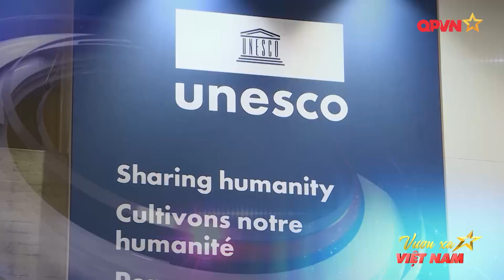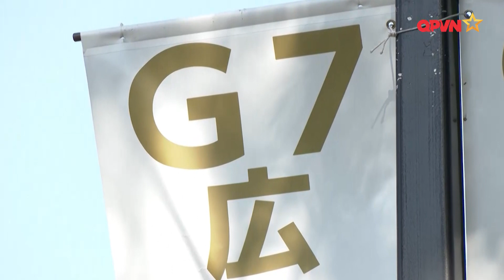SẮC MÀU NGOẠI GIAO 2023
Những sắc màu Ngoại giao đa phương của Việt Nam trong năm 2023 vừa qua, những gam màu rực rỡ, tươi sáng là tiền đề để mở ra một trang mới lạc quan cho năm 2024.
Xem thêm
TRAO YÊU THƯƠNG QUA TỪNG MÓN QUÀ